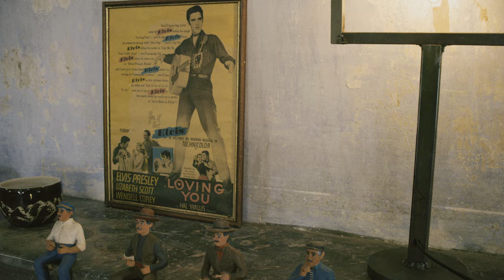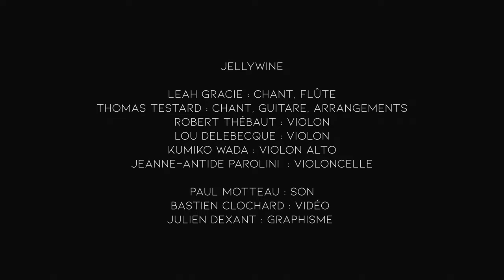La grotte à Pineau #14 - Jellywine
00:00 Lonely days
03:35 Two lovers in a crowd
08:03 A day in your arms

Leah Gracie : Chant, flûte
Thomas Testard : Chant, guitare, arrangements
Robert Thébaut : Violon
Lou Delebecque : Violon
Kumiko Wada : Violon Alto
Jeanne-Antide Parolini  : Violoncelle

Paul Motteau : Son
Bastien Clochard : vidéo
Julien Dexant : graphisme

Vidéo tournée à Poitiers en Juin 2022